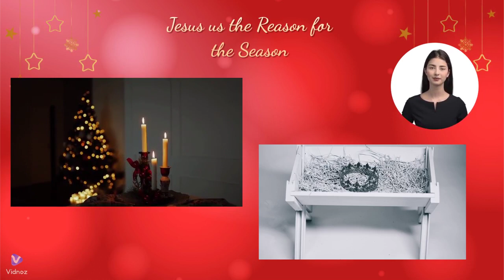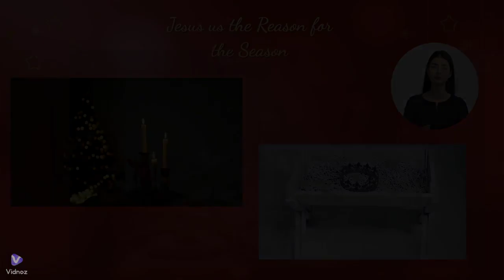Merry Christmas! Jesus is the Reason for the Season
Merry Christmas Everyone! I hope you enjoy celebrating the birth of our Lord and Savior Jesus Christ! I pray peace, love and blessings for you and your family during this time. Thank you so much for supporting us throughout this year. Love, Lanique and Raymonique!

Completed with Vidnoz AI